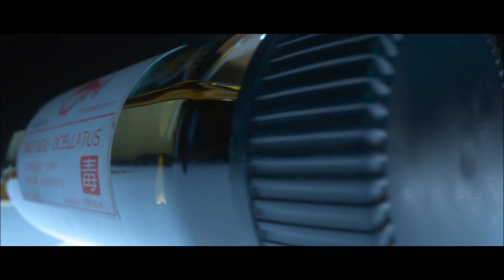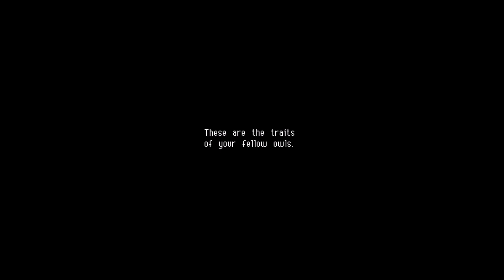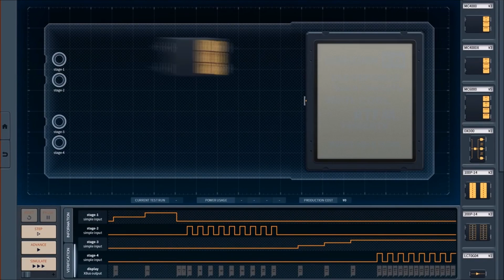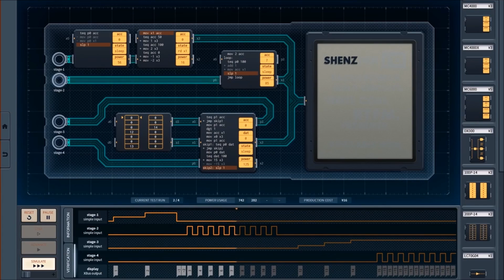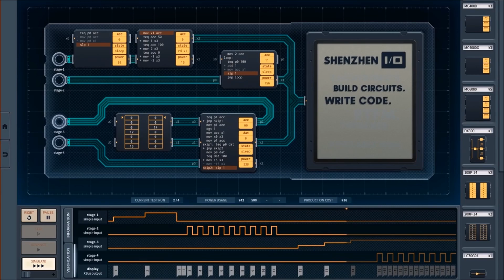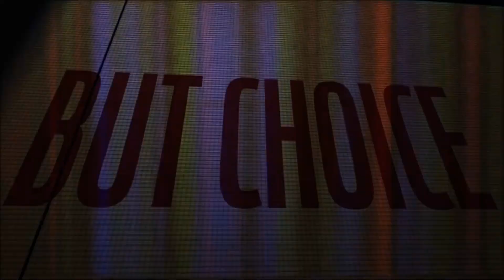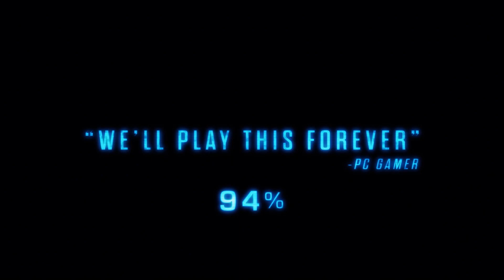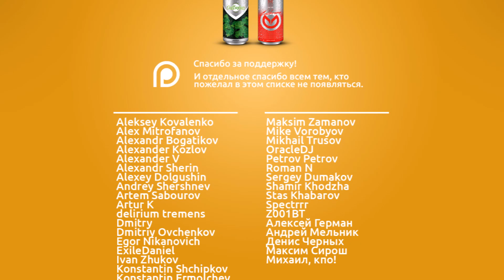Game Club & Pub Awards 2016 [Лучшие игры года!]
Коля Т., Коля Л., Сергей Думаков, Александр Барышников и Юрий @turbojedi Крупенин рассказывают о главных играх года. Спасибо за то, что поддерживаете нас!